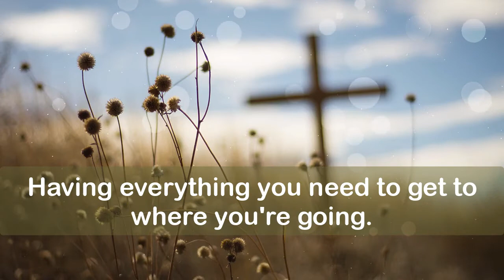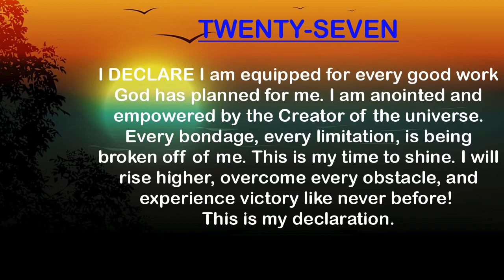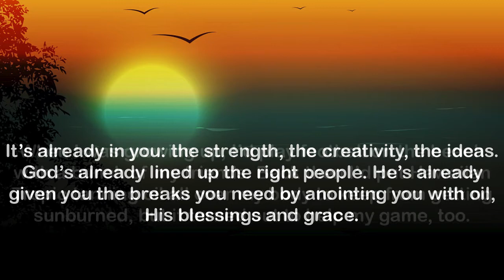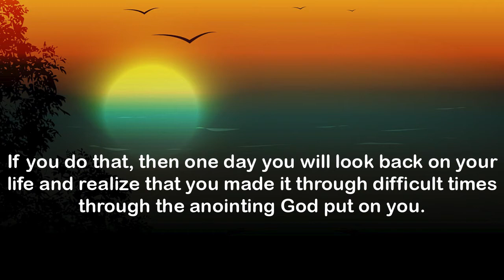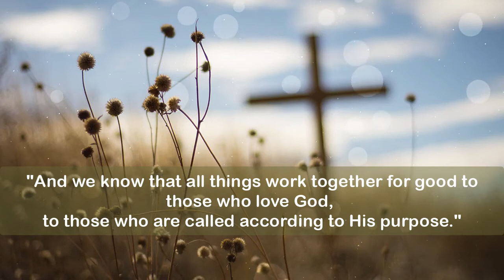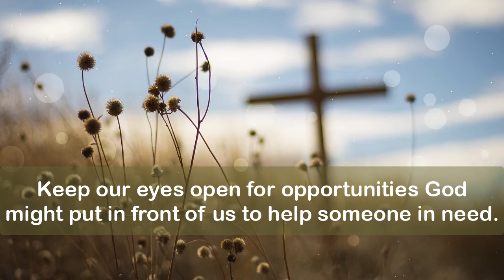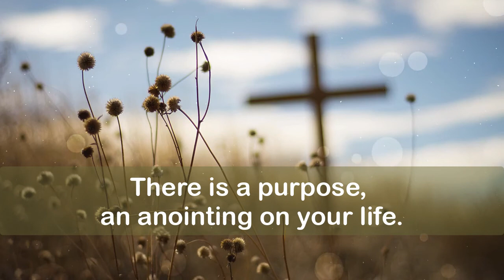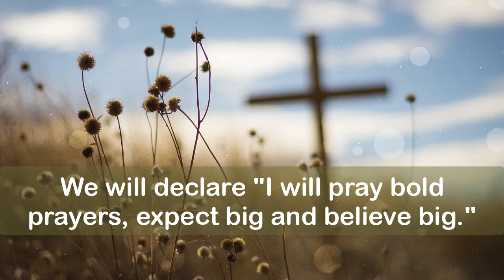Day 27 - GOD GIVES US WHAT WE NEED - God Has Given Us Everything We Need - God Gives Us Everything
In this video we discover that God has given us EVERYTHING.  Wow...what do you mean by that?

Well, God has deposited seeds on the inside of us. God has given us what we need to face challenges, to help others, to grow and to get to where God wants for our lives.

More below...

More about this video:

God has this amazing plan and purpose for our lives. So, He deposited everything we need, deep on the inside so we would have the talents, the skills, the wisdom, whatever we need as they come up in our life's journey.

Some of those seeds, we need to plant, grow and develop. Some are ready to use right now...

We just need to know we have them...trust God to help us and we'll make it.

COMMENTS -- Don't HATE...Educate !!!
We RESPECT everyone's beliefs and/or their lifestyle choices. We don't believe in judging others or talking negatively about others.

We want this channel and the comments section to be an inclusive SAFE space where everyone feels welcome to watch and feels comfortable to contribute.

Please discuss and debate with respect. Always try to include scriptures to educate and support your belief and remember to always speak in love.

God Gives Us What We Need,

god has given us everything,
god gives us everything we need,
god always gives us what we need in time,
god gives us what we need not what we want,
god gives us the tools we need,
god gives what we need,
god has given us all we need,
god will give us what we need,
god always give us what we need in time,
god give us everything we need,

I Declare Day 27 Joel Osteen,

31 declarations by joel osteen,
i declare joel,
joel olsteen i declare,
joel osteen,
i declare,
i declare prayers,
i decree and declare prayers,
i decree and declare,
i declare joel osteen,